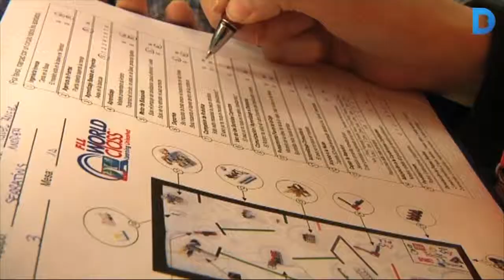Deu escoles de Sarrià – Sant Gervasi s'enfronten a la Micro First Lego League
La Micro First Lego League és una iniciativa del districte de Sarrià -  Sant Gervasi que enfronta a 10 escoles en una competició de robòtica. L'Ajuntament proporciona als centres els kits de robòtica que necessiten per construir un robot i programar-lo per tal que superi les diferents proves. D'aquesta competició, que s'organitza conjuntament amb l'Escola Universitària Salesians de Sarrià, en surten cinc finalistes que participaran a la final de Barcelona.